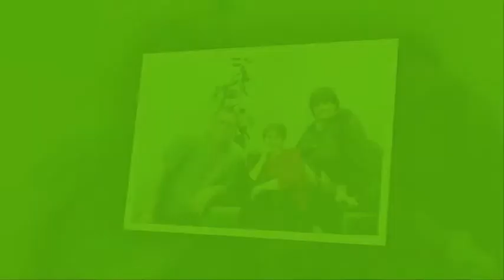"Музыкаль бүләк" тапшыруы